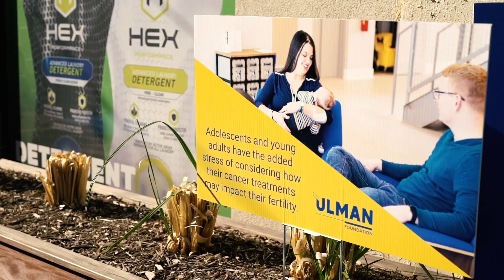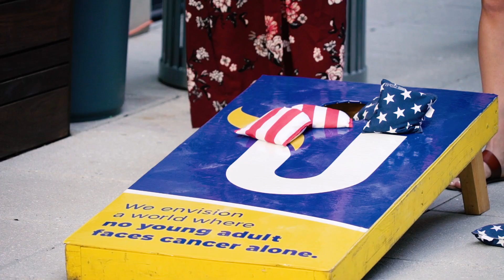Ulman Foundation - BOYAA